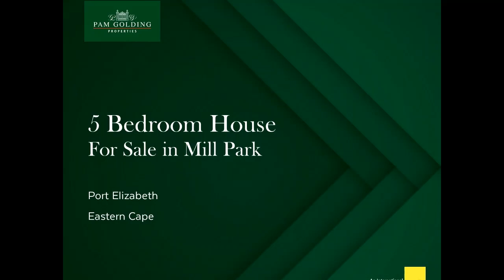5 bedroom house for sale in Mill Park | Pam Golding Properties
This is one of the most beautiful homes we've ever listed. Renovated to perfection and boasting a prime Mill Park address, it offers a dream entertainment lifestyle. In addition to the main residence, the property has an outstanding 2 bed cottage with inter-leading garage, and a housekeeper's bedroom with en suite bathroom. The indoor living area includes an open-plan lounge and dining room with dual fireplace, cordon bleu kitchen, and entertainment room with built-in braai. Banks of quality aluminium-framed stacker doors open to the outdoor entertainment area, where a trickling Tuscan-style water feature, inviting swimming pool and firepit create an endless summer. There's plenty of space for patio furniture, and all within a private walled garden with electric fencing and spectacular views. The kitchen is a masterpiece, with granite tops, a large central island, high-end freestanding cooking range, and stacker windows to the patio. The landing at the top of the stairs, which enjoys masses of sunshine thanks to a skylight, has a wall of built-in cupboards, a study and enough room for a pyjama lounge. Four of the five bedrooms have luxe en suite bathrooms, and all are generously proportioned with modern cupboards. The master bedroom has a sumptuous en suite bathroom and Juliet balcony with never-ending views over the tree tops. Special features abound: subway tiles, chandeliers and other magnificent light fittings, the best plumbware, herringbone floors, fanlights and bay windows. The cottage is just as gorgeous! It has an open-plan kitchen and living area that flows into a private, enclosed garden with a braai, 2 spacious, sunny bedrooms and a spa-like bathroom. Ideal for grandparents, it would also make a five star Air BnB. Rainwater tanks keep the low-maintenance garden green, and an excellent security system provides peace of mind. Minutes away from the Grey and Collegiate Schools, medical and legal centres and upmarket malls, this incredible property is in immaculate condition and move-in ready.